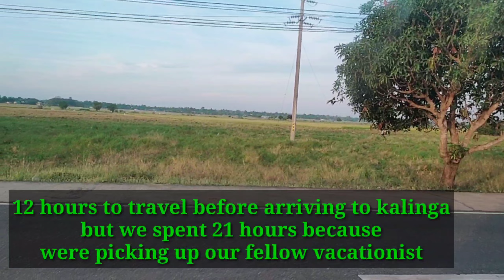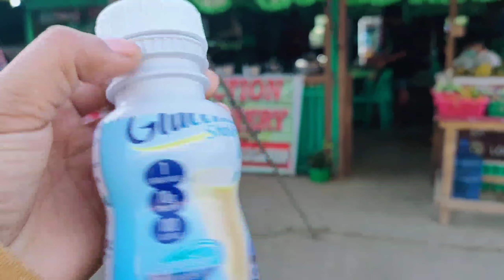TRAVEL EXPERIENCE 2021